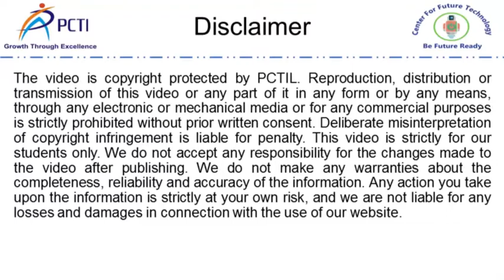Sand Planter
In previous videoes we have cut lower part of the bottle now in this video we will learn to make planter with lower part of the bottle.please see  my previous video for reference.Lets smoothen the bottle edges as they are very sharp ,use iron to press the bottle edges as shown in the video.thw edges have gone inside.. put the bottle on the hard surface and cover the bottle with the glue with brush .as the glue is wet sprinkle river sand on the entire bottle . Let it dry once Dey remove the extra sand and paint  the bottle with acrylic colour .once painted you can use this as a pen stand or a planter ,for planter make a hole at the bottom of the bottle. Make a design of your choice ( refer video for colouring) the shading effect will come on the bottle#craftsforkids

You can visit us:
PC Training Institute